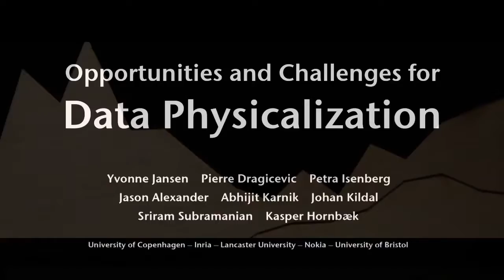Opportunities and Challenges for Data Physicalization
Yvonne Jansen, Pierre Dragicevic, Petra Isenberg, Jason Alexander, Abhijit Karnik, Johan Kildal, Sriram Subramanian, Kasper Hornbæk

Abstract:
Physical representations of data have existed for thousands of years. Yet it is now that advances in digital fabrication, actuated tangible interfaces, and shape-changing displays are spurring an emerging area of research that we call Data Physicalization. It aims to help people explore, understand, and communicate data using computer-supported physical data representations. We call these representations physicalizations, analogously to visualizations – their purely visual counterpart. In this article, we go beyond the focused research questions addressed so far by delineating the research area, synthesizing its open challenges and laying out a research agenda.